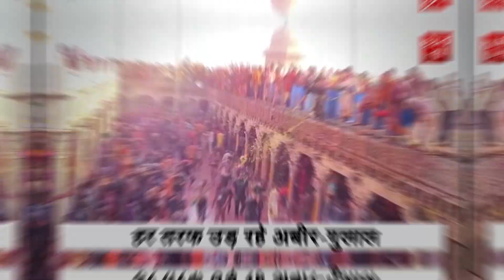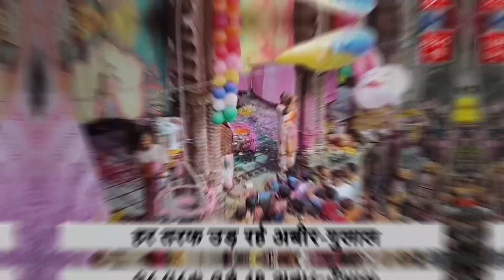Braj Ki Holi 2024: नंदगांव में होली का चढ़ा लोगों पर रंग, भक्तों ने खेली जमकर लट्ठमार होली